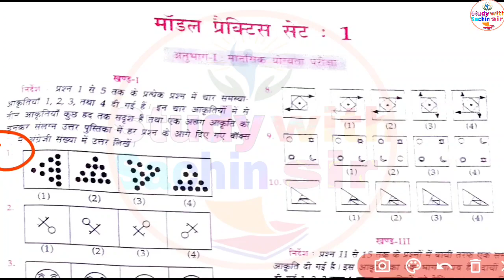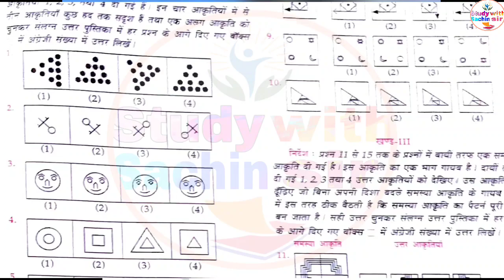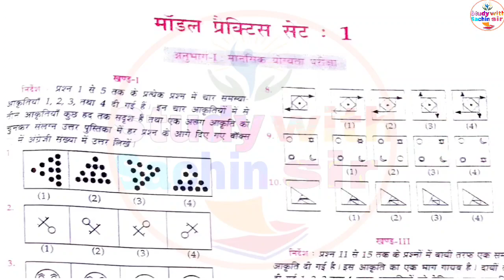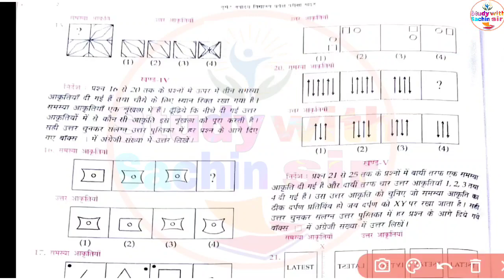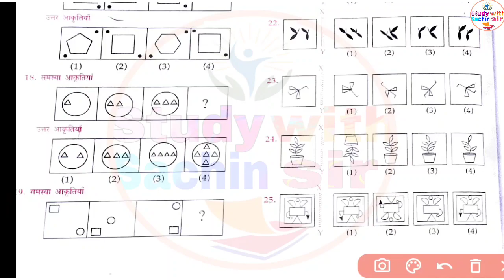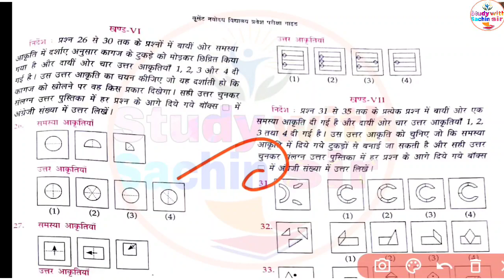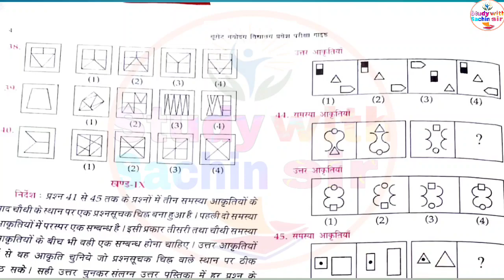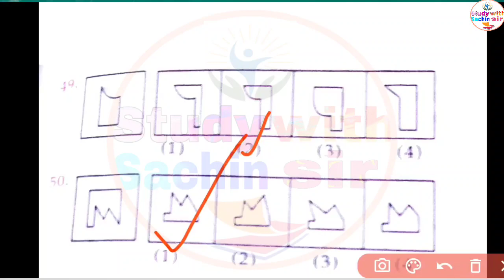navodaya vidyalaya entrance exam 2023 guess paper class 6 reasoning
navodaya vidyalaya entrance exam 2023 class 6 reasoning

जवाहर नवोदय विद्यालय 2023 class 6th //25/25 लाना है तो जरूर देखे ।

जवाहर नवोदय विद्यालय math में 25/25 चाहिए तो सभी question जरूर देखें।

नवोदय विद्यालय में हुई एक सीट की कमी ‎@study with sachin sir
navodaya me pass marking number

सिर्फ एक महीने मे नवोदय में कैसे top kare.

1-   all chapter javahar navoday entrance exam 2021-22 click now

2-   javahar navoday exam के important question 2022-23

3-   javahar navoday 20 practice set 2022-23

4-   up board ncert class 10th new batch free math 2022-23

5-   up board ncert class 9th new batch free 2022-23

6-   all education latest news

7*   up board ncert class 12th math solutions

9*  basic math zero se hero free

                                                    1.navodaya vidyalaya 2022 paper
2. navodaya vidyalaya 2022 ka form                                                                                                                   3.study with sachin sir                                                                                                                                           4. jnv top 5 question 2022
5. jawahar navodaya vidyalaya 2022 book
6. navodaya vidyalaya 2022 admission
7. navodaya vidyalaya 2022 question paper
8. navodaya vidyalaya 2022 ka form kab niklega
9. navodaya vidyalaya 2022 ka paper
10. navodaya vidyalaya 2022 form
11. navodaya vidyalaya 2022 exam date
12. jawahar navodaya vidyalaya 2022
13. navodaya vidyalaya 2022
14. navodaya
15. jnvst 2022
16. नवोदय विद्यालय
17. नवोदय
 (related topics):-
1. navodaya vidyalaya class 6 admission form 2022
2. navodaya vidyalaya class 6 admission form 2022
3. jnv 6 class admission form 2022
4. navodaya class 9 admission form
5. navodaya vidyalaya admission 2022 application form
6. nvs class 6 online form 2022
7. how to fill nvs class 6 online form 2022
8. navodaya admission form class 6
9. navodaya vidyalaya 6th class admission form 2022
10. navodaya vidyalaya admission 2022 application form
11. navodaya vidyalaya admission 2022
12. navodaya vidyalaya 9th class admission form
13. jawahar navodaya vidyalaya admission form 2022 class 6th
14. navodaya vidyalaya 9th class admission form 2022
15. navodaya vidyalaya 6th class admission form
16. navodaya vidyalaya cutoff marks 2022
17. navodaya vidyalaya
18. jawahar navodaya vidyalaya class 6 cut off marks
19. jawahar navodaya vidyalaya
20. navodaya vidyalaya entrance exam
21. navodaya 2022 cutoff
22. navodaya vidyalaya class 6 cutoff 2022
23. navodaya vidyalaya coaching
24. jawahar navodaya vidyalaya class 6 cut off marks 2022
25. navodaya class 6 cutoff 2022
26. navodaya vidyalaya maths
27. jawahar navodaya vidyalaya expected cutoff 2022
28. navodaya vidyalaya 2022
29. expected cut off marks jawahar  navodaya vidyalaya 2022
30. navodaya vidyalaya second list 2022
31. jawahar navodaya